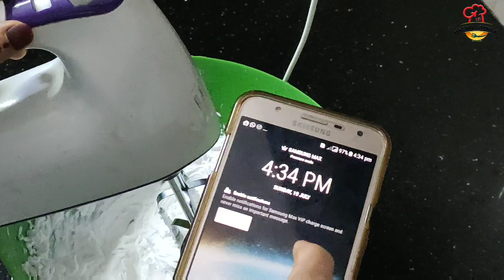വെറും നാല് മിനുട്ടിൽ വിപ്പിംഗ് ക്രീം റെഡി